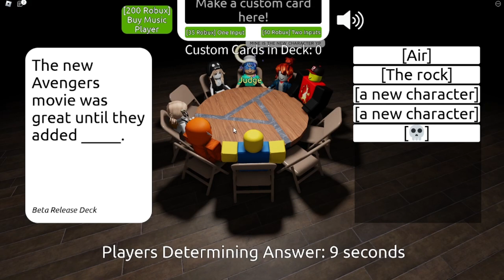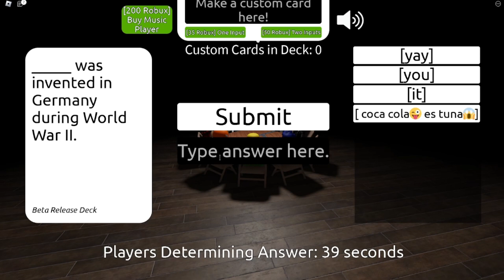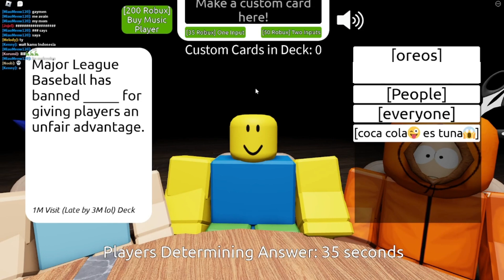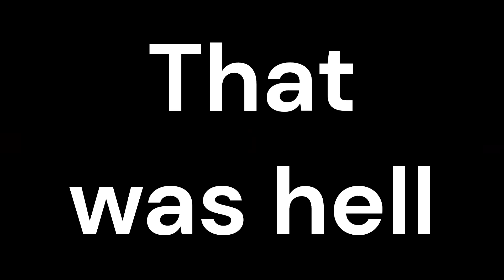Fill in the blank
this video was hell to make